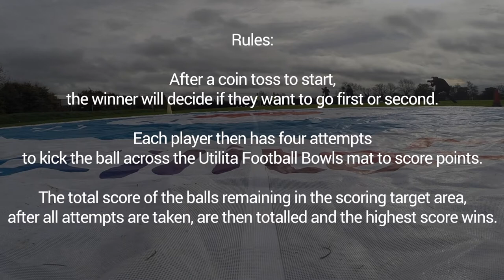Utilita Wycombe Wanderers Football Bowls Challenge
WIN | Calling all Wycombe Wanderers FC Fans! Could you beat Wycombe Wanderers FC Dayle Southwell  & Luke O'Nien's score?

Enter now for your chance to take part in Utilita Football Bowls at Adams Park as Wycombe Wanderers FC take on Leatherhead in the 2nd round of the FA Cup on Sunday 3rd December. Entry Details at end of video, T&Cs Apply.